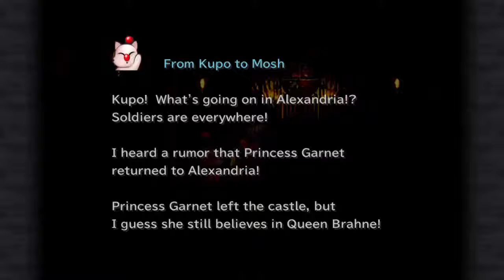| Copyright claim today | Final Fantasy 9 PC with Esunavox ep 23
Had a copyright claim on this from 13:15 - 14:59, by some music collections group.
Seriously, this was composed by Nobuo Uematsu
Was published and developed by Square-Enix, formerly Squaresoft

Wasted time from this claim, had to re-edit the video and re-upload.

Removed the audio and commentary from 13:15 - 14:59
You won't be missing much, but seriously, this is some major crap

Very annoyed,
Esunavox